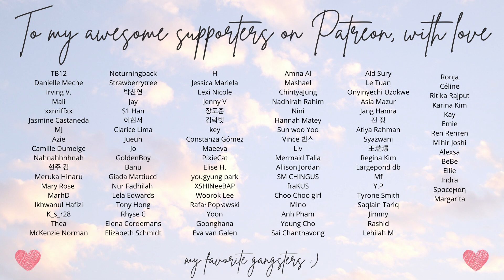Devil Jugde | What the Fudge?! A BOMB?!💣| Kdrama Ep 2 (Reaction & Review)